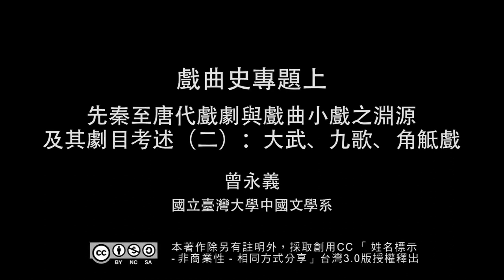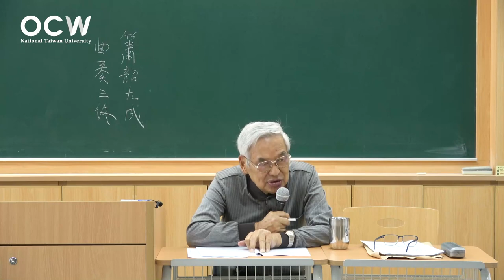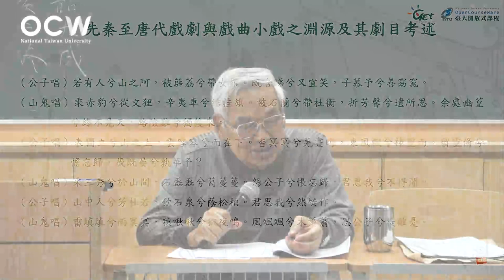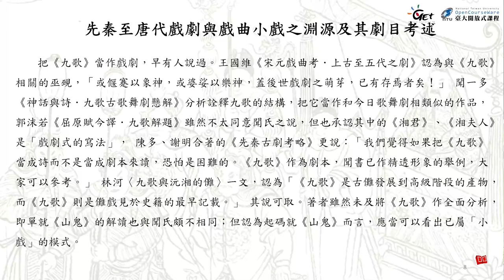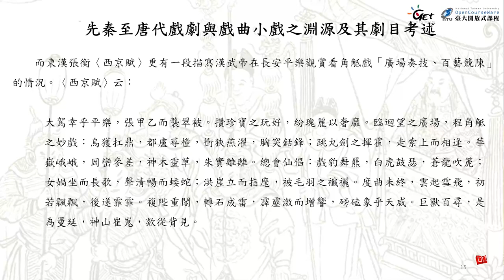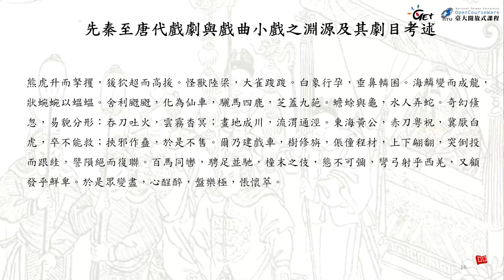戲曲史專題 05. 先秦至唐代戲劇與戲曲小戲之淵源及劇目考述 (二)：大武、九歌、角觝戲